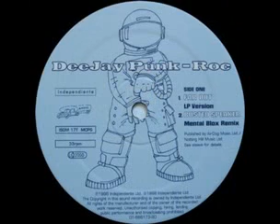Deejay Punk-Roc : Fat Gold Chain